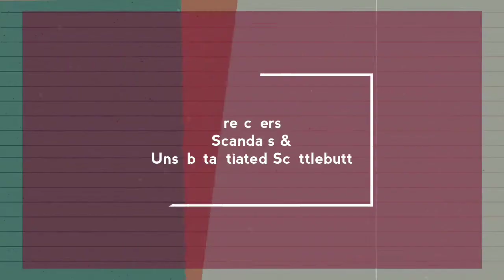09 Son of Beor